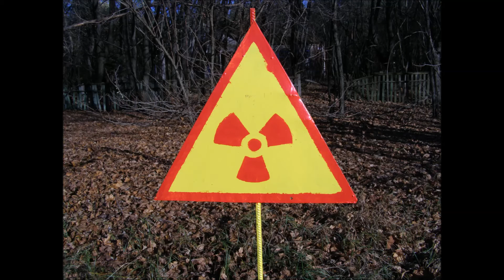EZG URBEX: POWRÓT DO ZONY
Już niedługo relacja z naszej drugiej wyprawy do ZONY

Zapraszam:)

Photos/Video:
EZG URBEX

Title: Equilibrium
Artist: Sub Pub Music